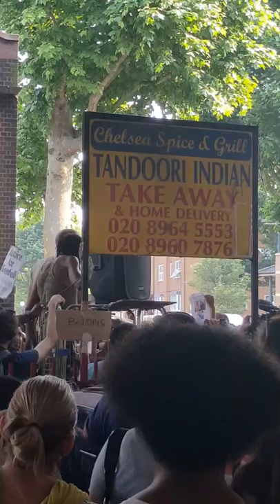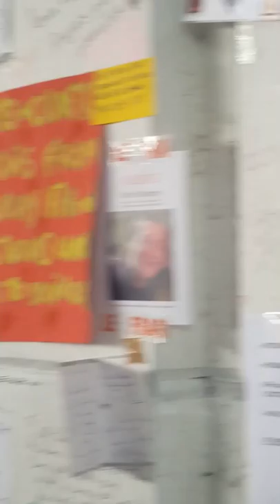Strong and Stable Commonunity Silent Protest Justice4Grenfell Part 4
The Community Of North Kensington Stand United To Discuss The Horrific Fire At Grenfell Tower.  The Issues Include TMO Responsibility & The Unreported Death Toll By the Mainstream Media.

Local Representatives Led By Ishmahil Blagrove Speak On Behalf of the Bereaved, Their Families and Local Communities Also Present Was Labour MP Emma Dent Coad.